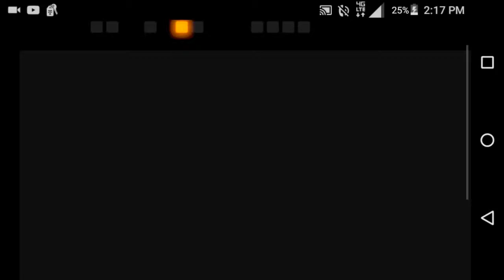This is Scott games now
What  happened what do you think tell me in comments